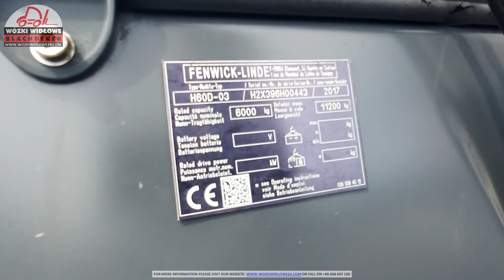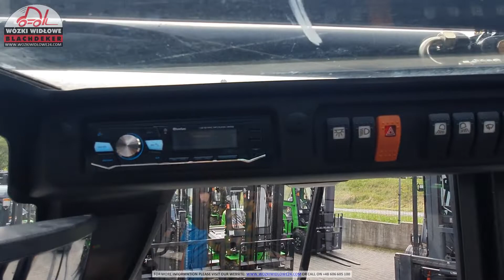Wózek widłowy Linde H60D-03 2017 BD-2220